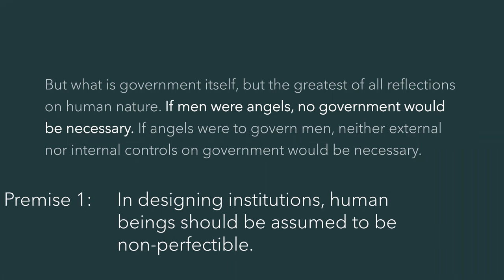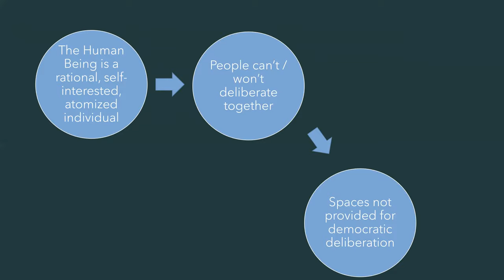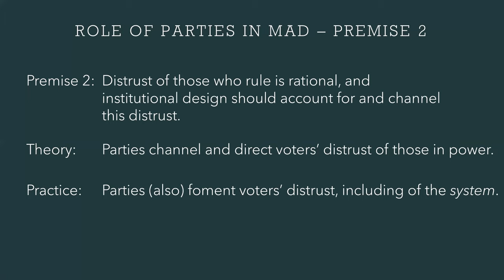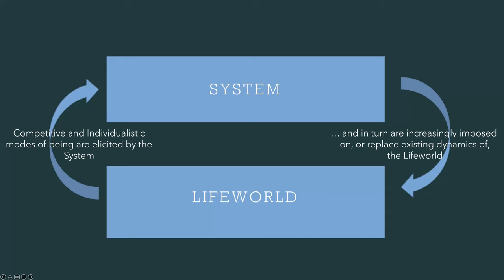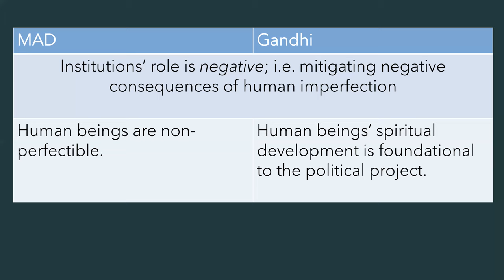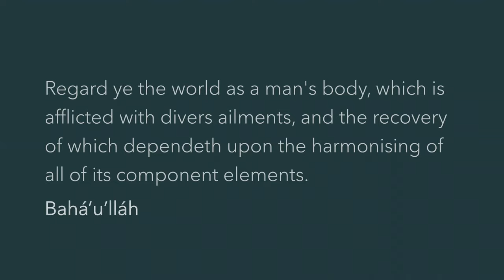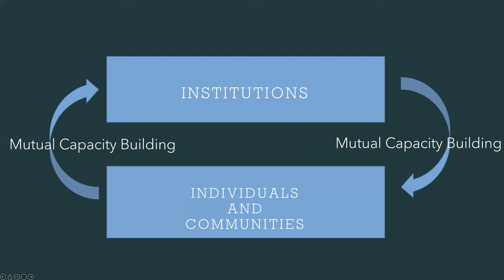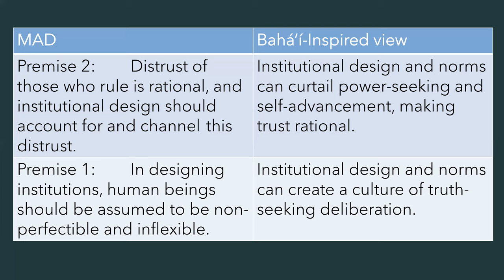Institutions and the problem of trust: A Bahá'í perspective on Multiparty Adversarial Democracy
Michael Sabet - 2022 ABS Conference

Multiparty Adversarial Democracy (MAD), the form of democracy that dominates political practice in the modern world, is proving to be an inadequate model for political institutions grappling with humanity’s ever-complexifying challenges. This presentation focuses on two of MAD’s premises – the non-perfectibility of the human being, and the untrustworthiness of institutions – that limit both the effectiveness of institutions, and the quality of individuals’ and communities’ democratic participation in MAD. That party system, which conceptually might mitigate these consequences, ends up creating further pathologies. The deliberative conception of democracy presents a plausible alternative to MAD. It will be argued that in order for it to displace MAD, institutionalized deliberative democracy must be rooted in a cultural lifeworld conducive to its flourishing; however, MAD itself contributes to the eradication of such a lifeworld. This presentation first explores Gandhian swaraj as a means to creating a lifeworld that radically rejects the first premise of MAD by centering the moral development of the individual. We next turn to the experience of the Baha’i community, rooted in a conceptual framework in which both premises of MAD are radically rejected, to show how such a lifeworld can ground an institutional system that is culturally and procedurally democratic.